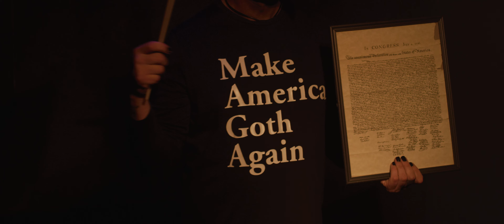Poetry of the Dead "Face of Impurity" Official Video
Poetry of the Dead returns with this whacky wild and poignant social commentary from Jayson William Allen and  Herschel Zahnd